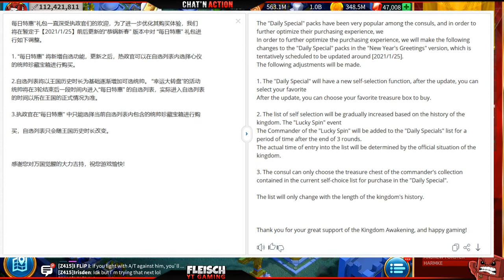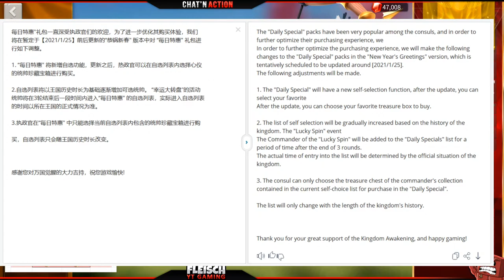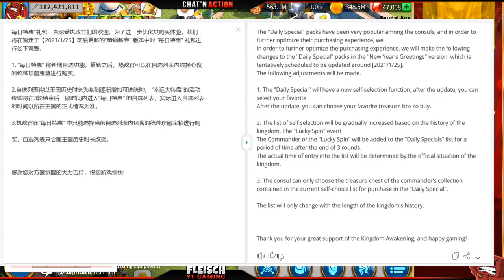Daily Chest UPDATE Incoming - LIVE 🔴Chinese Patchnotes & Talk - Rise of Kingdoms ROK Fleisch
Daily Chest UPDATE Incoming - LIVE 🔴Chinese Patchnotes & Talk